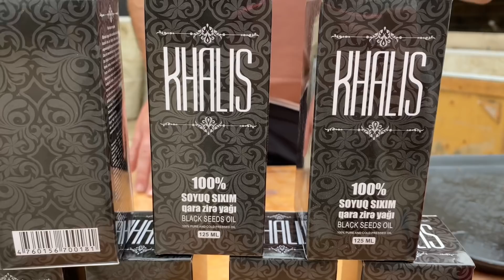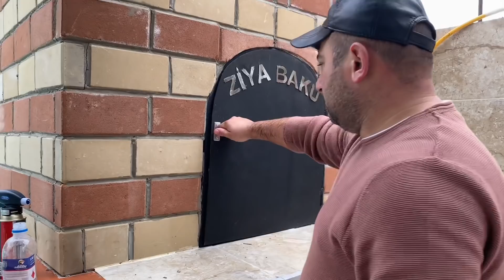Duzun içində qızardılmış Ziyasayağı hinduşka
Abune olun:

Bu videoda sizlərə Kərpic kürəsinin hazırlanmasını təqdim edəcəm.